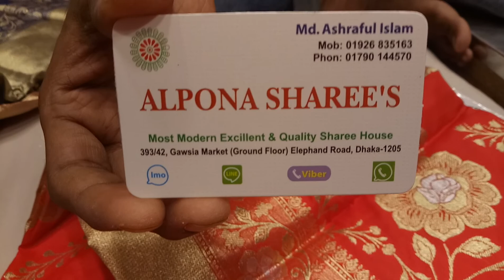পুজোর কালেকশন সস্তায় কানচিবরন কাতান শাড়ি কিনুন (আলপনা শাড়ি)গাউছিয়া মার্কেট নিচ তলা থেকে.....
পূর্ণিমা শাড়ি,আলপনা শাড়ী,গাউছিয়া মার্কেট,নিচ তলা,এলিফ্যান্ট রোড,ঢাকা-১২০৫
মোঃ আশরাফুল ইসলাম